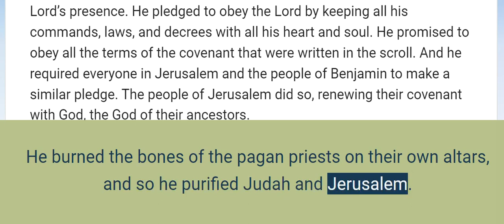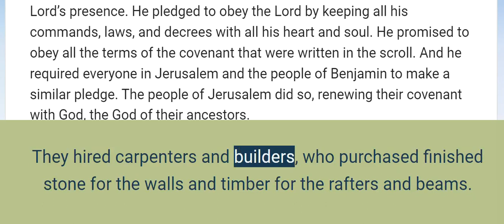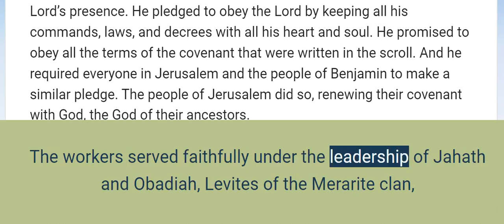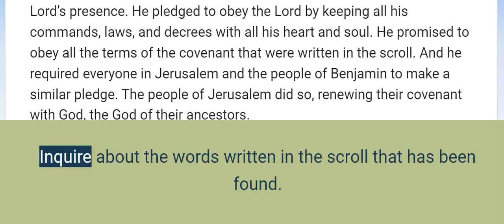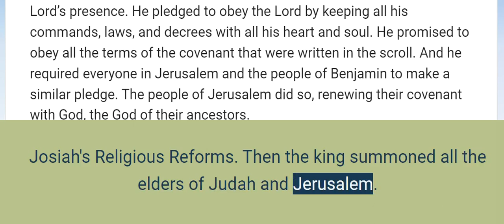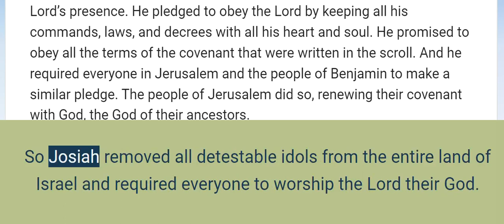2 Chronicles 34